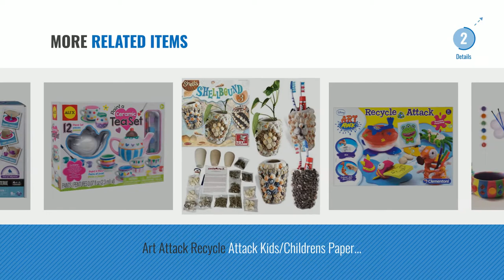Top 10 Craft Kits Pottery [2018]: Galt Toys First Pottery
New! 2019 Black Friday / Cyber Monday Painting Supplies, Tools & Wall Treatments Deals and Updates.

Black Friday / Cyber Monday Mein erstes Töpferset by Galt America

Black Friday / Cyber Monday Cool Maker - Pottery Cool - 6027865 - Pottery Cool Studio – Töpferstudio – by Spin Master

Black Friday / Cyber Monday SevenMye 25 Pieces Paint Density Sponges Synthetic Artist Sponges Watercolor Sponges for by SevenMye

Black Friday / Cyber Monday Ardisle Pottery Wheel Clay Bags Accessories Childrens Molding Playset Gift Toy Xmas Gift by Ardisle

Black Friday / Cyber Monday Pottery Cool 6027891 Round Clay by Pottery Cool

Black Friday / Cyber Monday Pottery Cool - Clay Refill by Pottery Cool by Pottery Cool

Black Friday / Cyber Monday Serda Kids Potters Wheel Starter Kit, DIY Pottery Making Set Kids Art Toy Crafts Gifts by Serda